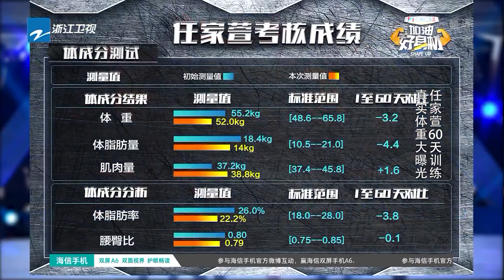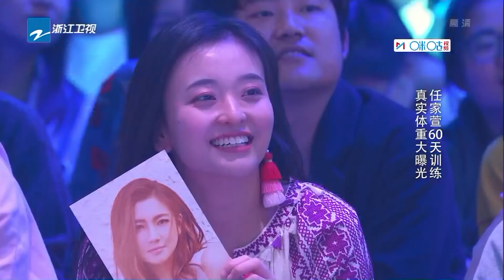任家萱惊艳亮相女王范十足 隐瞒多年的真实体重曝光《加油好身材》第10期 花絮20181121 [浙江卫视官方HD]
任家萱惊艳亮相女王范十足 隐瞒多年的真实体重曝光了《加油好身材》第10期 花絮20181121 [浙江卫视官方HD]

由刘畊宏担任总教练，Selina(任家萱)、张绍刚、张逸杰担任体验明星。节目组分别给体验明星搭配健身私教，通过科学有效的健身方式实现身材的蜕变，打造健康之美，传递积极向上、努力突破自我的挑战精神，帮助大众建立健康的生活理念、培养良好的运动习惯，将健身普及到更多人群。